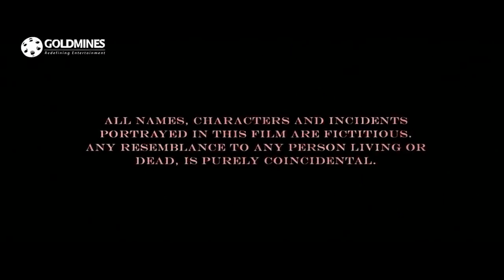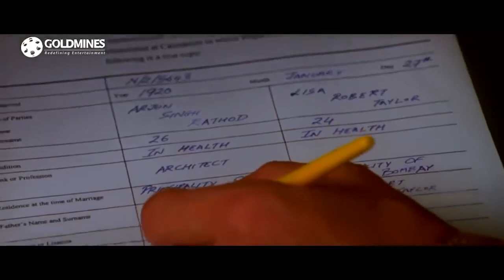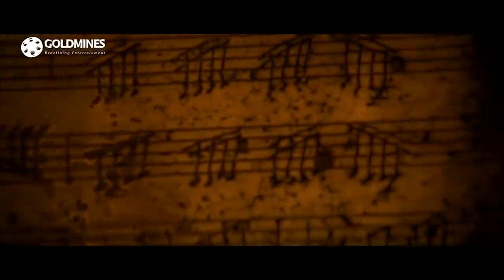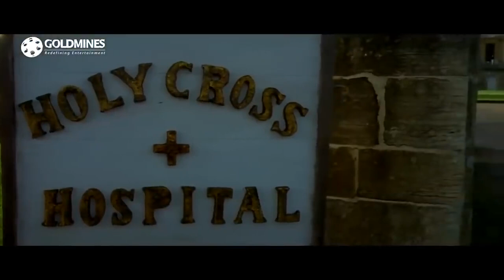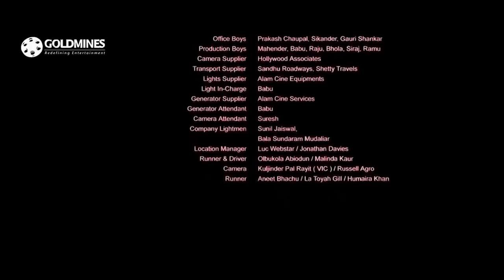1920 - Blockbuster Bollywood Hindi Horror Movie | Rajneesh Duggal, Adah Sharma, Indraneil | १९२०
In the year 1920 at Palampur, India, an architect arrives at a large manor house. The manager of the mansion, MK, discusses how its owner wishes to have it torn down with a hotel constructed in its place. Later that night, the architect is killed by a mysterious force. It turns out the first architect who had come before him was also killed in a similar manner some time ago. Now the third architect who is brought in, Arjun Singh, is a religious, true devotee of lord Hanumaan and devoted to his family; but he is also in love with Lisa. This meets strong disapproval from his family because Lisa (born of a British father and an Indian mother) is of mixed faith. Arjun decides to marry Lisa anyway. As he travels to Mumbai, his father and his brothers intercept his car, beat him up, and try to burn Lisa alive. Arjun fights back and decides to disavow his faith and his family for Lisa. He ultimately becomes an atheist.

Starcast:- Rajneesh Duggal, Adah Sharma, Indraneil Sengupta, Anjori Alagh
Produced by:- Surendra Sharma, Amita Bishnoi, Bhagwanti Gabrani